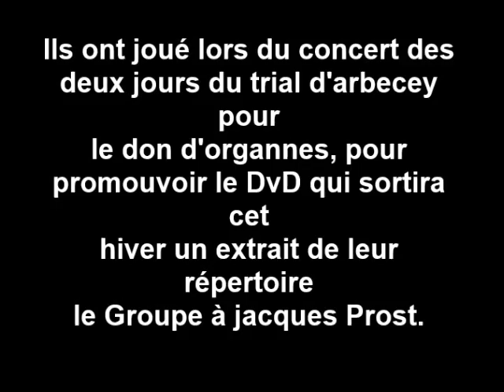In a white room ( reprise des cream ) with the marveen brothers